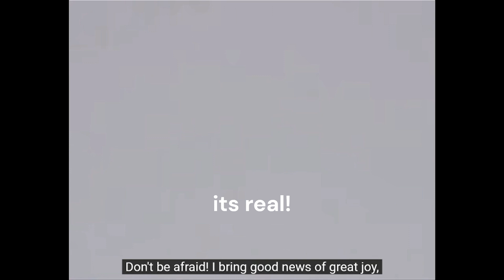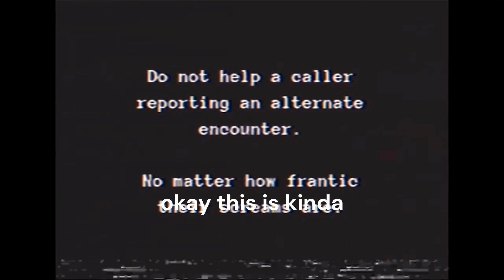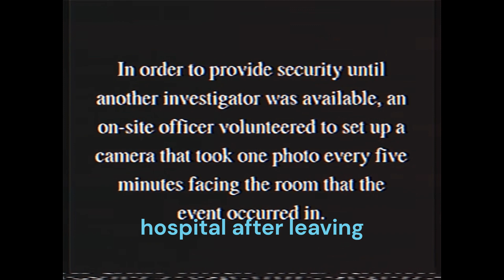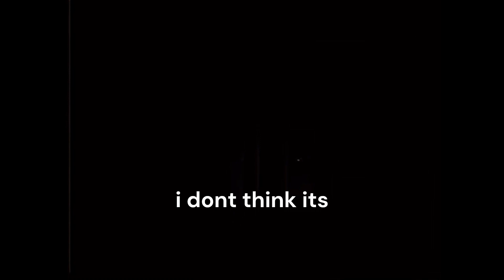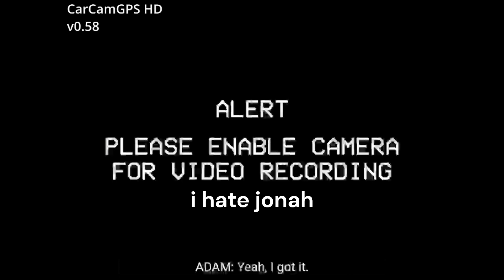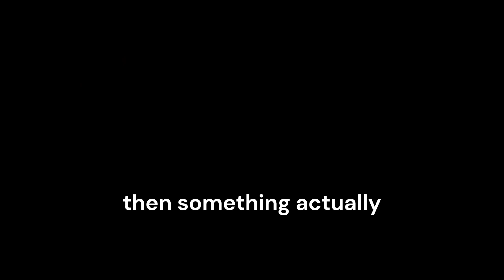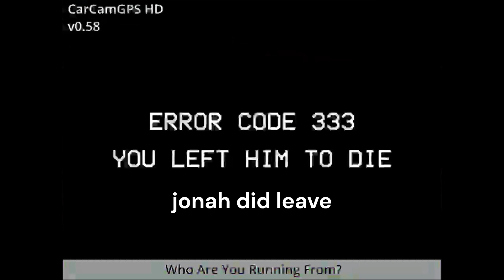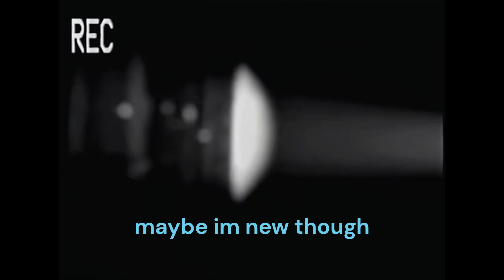We Watched The Mandela Catalogue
In this video, Ash and I watch the entire Mandela Catalogue up to vol 4.

Today we watched Alex Kister's analog horror series, The Mandela Catalogue.